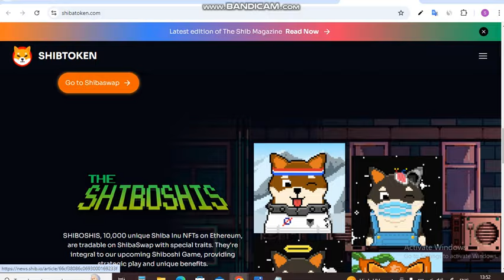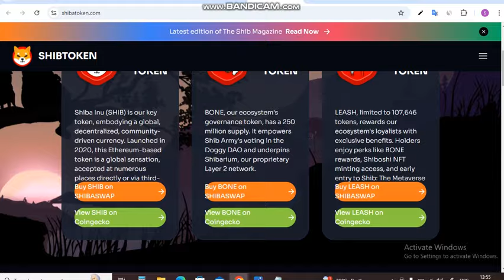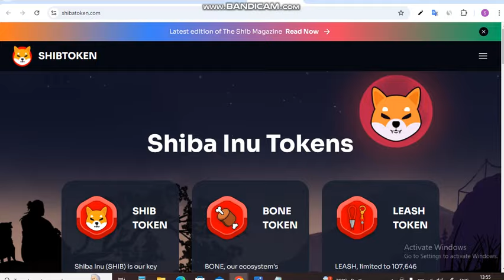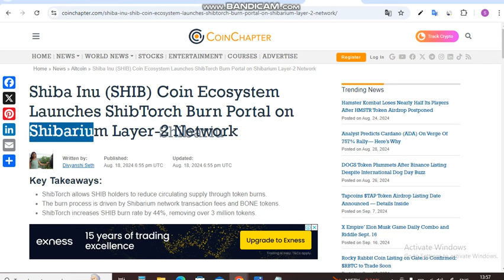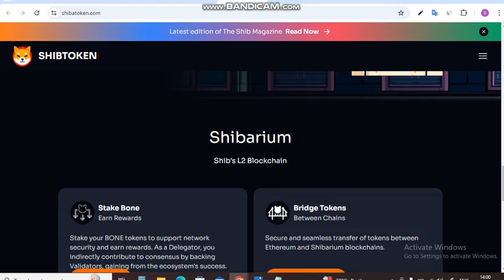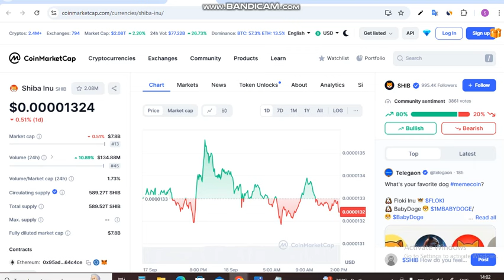ShibaTorch 5 साल में 5 Trillion Supply Burn || Shiba Inu Coin News Today || Shiba Price Prediction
Is Video me Ap ShibaTorch 5 साल में 5 Trillion Supply Burn. Shiba Inu Coin News Today dekhege. yah apko Shiba inu Coin Price Prediction bhi bataya jayega.